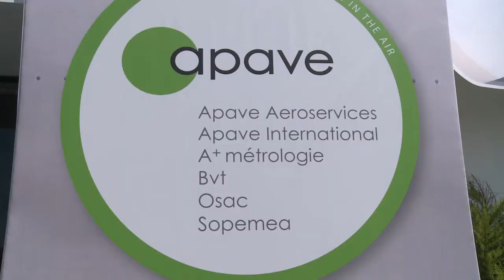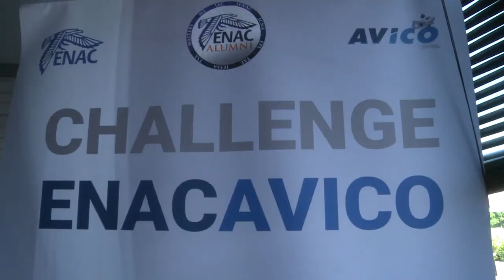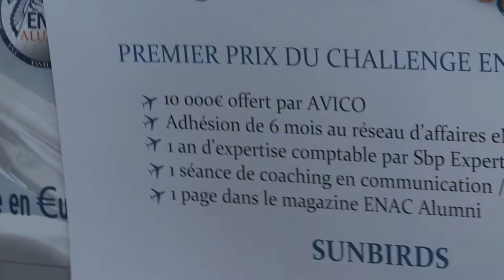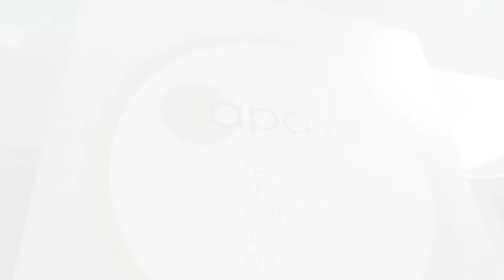En direct du Bourget : mardi 20 juin 2017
Découvrez la remise des prix du Challenge ENAC alumni sur le Chalet Apave au salon du Bourget 2017